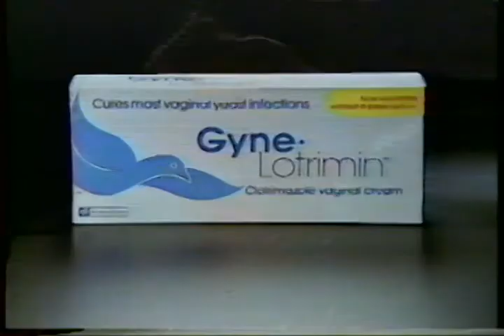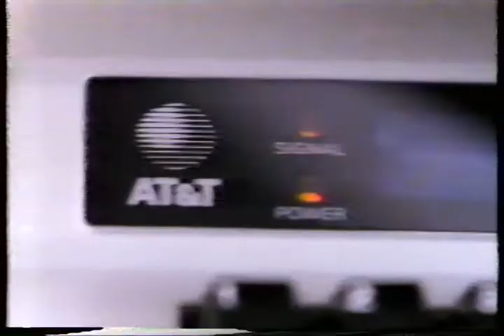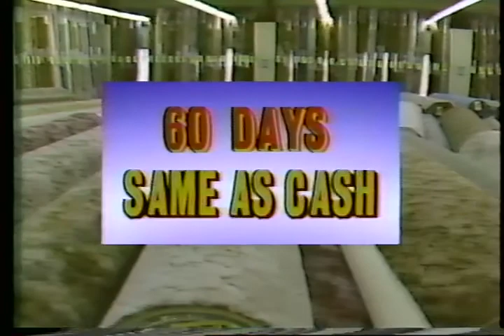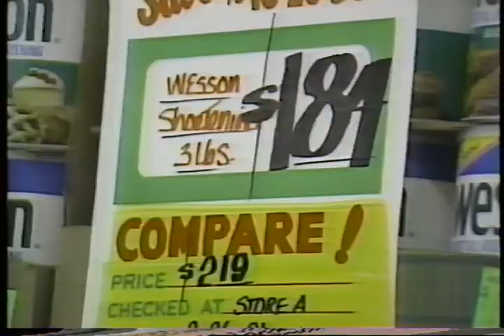1991 KSFY News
May 26th 1991, KSFY Eyewitness News, Sioux Falls SD. Recorded off-air
90's Commercials

Gyne-Lotrimin
Delta Airlines
Mrs. Dash
AT&T Long Distance
Diet 7up
Ford New Holland Combine
Unclaimed Freight Furniture
King Koil Mattress
Pierre's Body Shop
Econo Foods